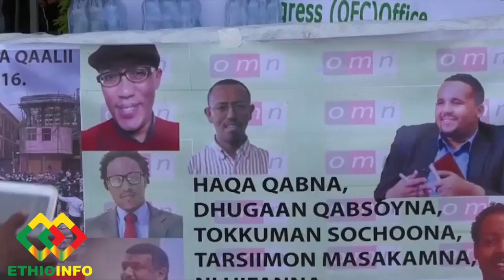የዕለቱ ዜና EthioInfo News Jan 14, 2020. Abiy Ahmed, Jawar Mohammed, Bekele Gerba, Tefera Mamo, Eritrea.